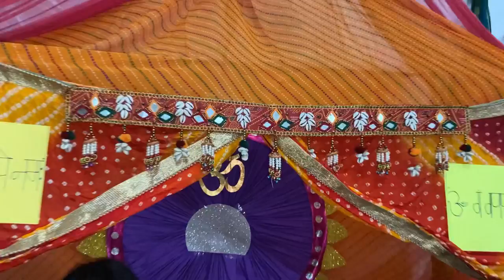My ganpati decoration